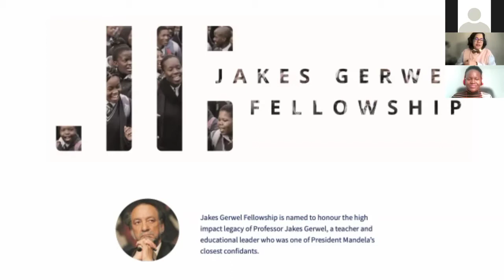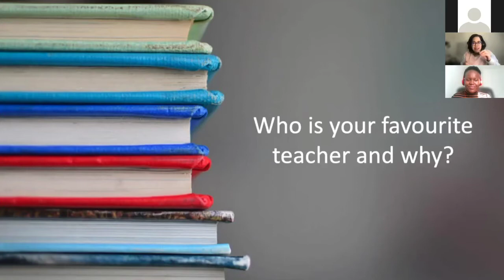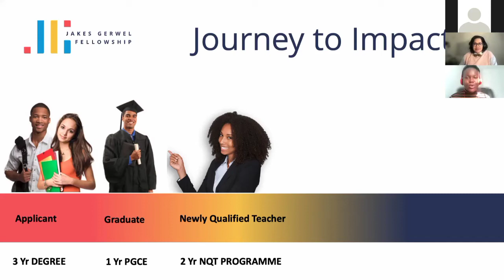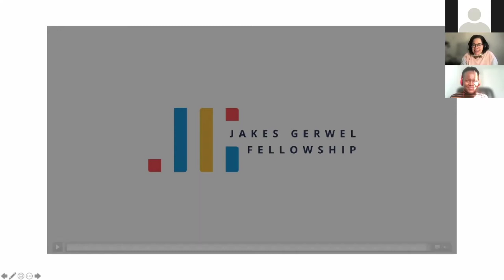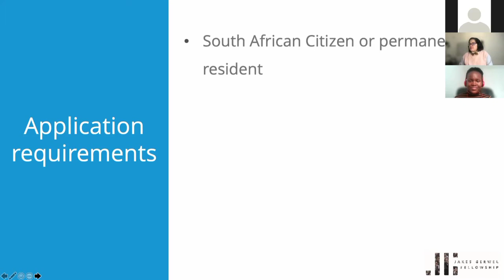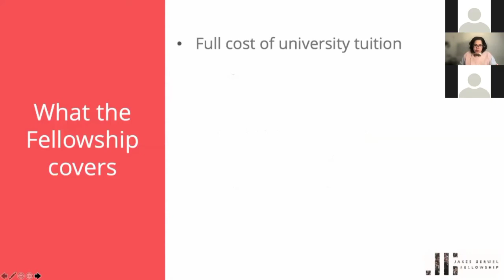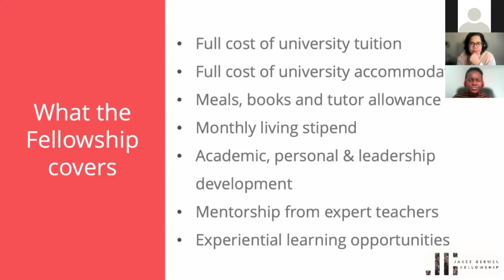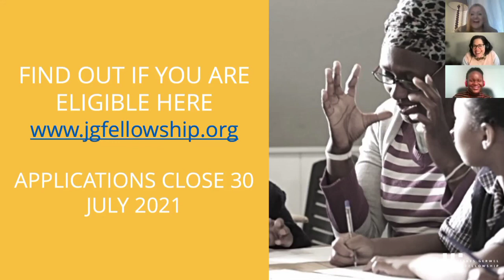Jakes Gerwel Fellowship – PGCE as your road map for change